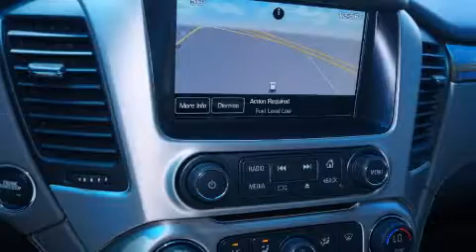2015 GMC Yukon XL Dallas TX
We've been honored to serve the Decatur TX area , we promise that your experience at our dealership will exceed your expectations ! Year : 2015 Make : GMC Model : Yukon XL Engine : 6.2L 8 Cyl. Not Specified Trans . : 6-Speed Automatic Exterior : White Diamond Tricoat Miles : 10 James Wood Motors US Hwy 287 South Decatur , TX 76234 Welcome to James Wood - your source for quality new and used cars from Buick , Cadillac , Chevrolet , GMC , Hyundai , and Pontiac . With two north Texas locations to serve you - Decatur and Denton - our new new used car sales force is ready to assist with your next new or used car purchase . We have a large inventory of new and used cars ready for delivery today . Proudly serving the Dallas and Fort Worth Metroplex ! The James Wood Auto Group's business philosophy is to provide our customers with quality Chevrolet , Pontiac , Hyundai , Buick , GMC , and Cadillac cars , trucks and SUVs , but also provide great value and service . We are celebrating 30 years in the automotive business in the Dallas - Ft . Worth , Texas area , and it is our policy to treat every visitor that enters our Chevy , Pontiac , Buick , GMC , Hyundai , and Cadillac dealership doors as an honored guest without exception . The bottom line is we work hard every day to provide a friendly and professional sales experience for the car or truck buyer , quotes Mr . Wood . Every customer deserves that and we guarantee that you’ll find it at the James Wood dealerships . 2015 GMC Yukon XL Decatur TX